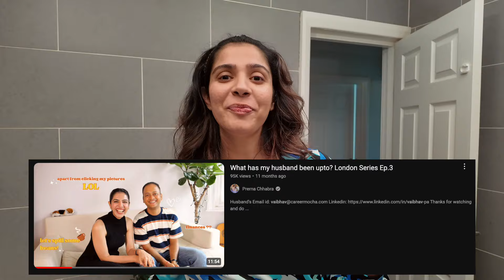Answering your questions as I do my Daytime Skincare 💞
Prerna

About me:
Hello, My name is Prerna and I hold a post-graduate degree from the National Institute of Fashion Technology, India. My graduation though was in Engineering. Soon after I graduated, I realized that I'll be a bad engineer hence decided to switch fields and got admitted to a Fashion College. I have worked for 3 years with a top Fashion and Lifestyle Retail Brand of India. My passion for Fashion & Styling drove me into starting a YouTube channel. Here, I talk about styling tips that you can easily incorporate in your day to day life without having to be a fashionista.
After working on this channel for 4 years I decided to pursue a long lost dream of studying Fashion Styling internationally! We've relocated to London (in 2022) and let's see where this takes us 😇🙏🏽